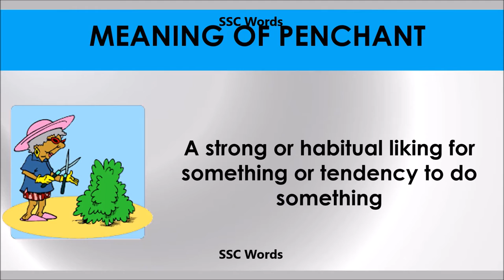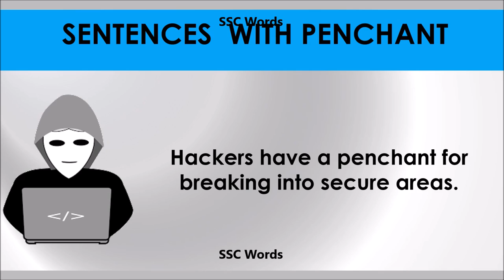Penchant # Improve English # Meaning and 5 sentences # GRE CAT GMAT word # SSC Words